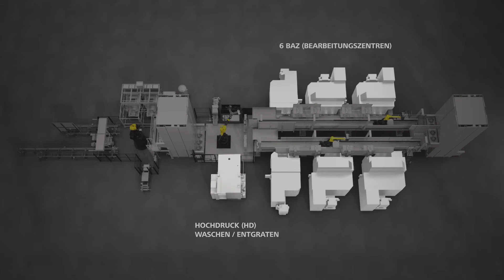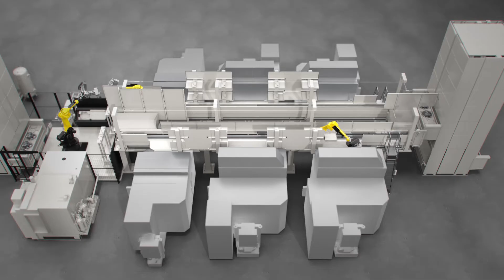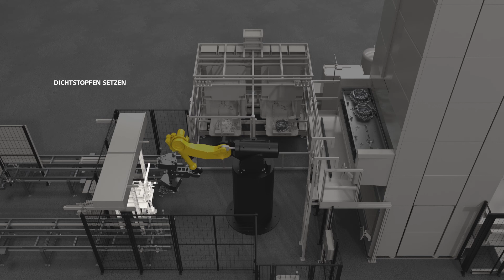DEJO-Media - SW-Machies - Systemlösungen zur Kupplungsgehäuse Fertigung - 3D-Animation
Für die Schwäbische Werkzeugmaschinen GmbH, haben wir eine 3D-Animation zur Veranschaulichung einer Systemlösungen zur Kupplungsgehäuse Fertigung erstellt. Hauptsächlich wird diese 3D-Animation nun auf Messemonitoren oder im Showroom bei SW-Machines eingesetzt.